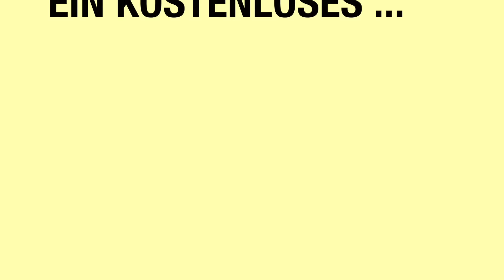Free Or Indie | Let’s Test | Pony Island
Free Or Indie stellt regelmäßig ein entweder kostenloses und/oder Indiespiel vor.

„Pony Island“ aus dem Hause „Daniel Mullins Games“ ist, jedenfalls noch am Anfang, ein supersüßes Einhorn-Jump’N’Run.
Doch dann kommt da so ein böser Hacker daher und macht alles kaputt … aber auch wirklich alles.